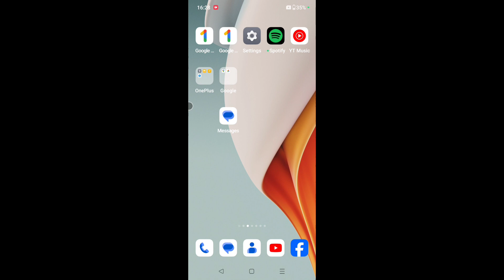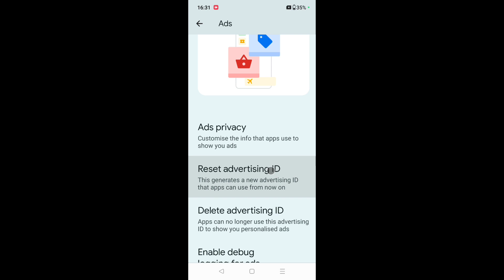OnePlus mobile me reset advertising ID kya hai।How to use and reset advertising ID in OnePlus phone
is video me bataya gaya hai friends ki OnePlus mobile me reset advertising ID kya hai isko kaise use kiya jata hai